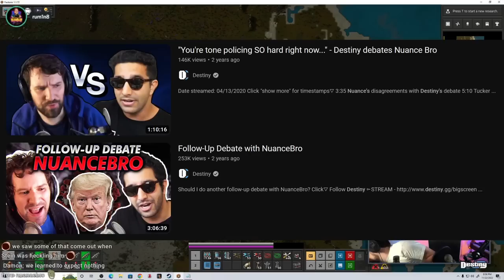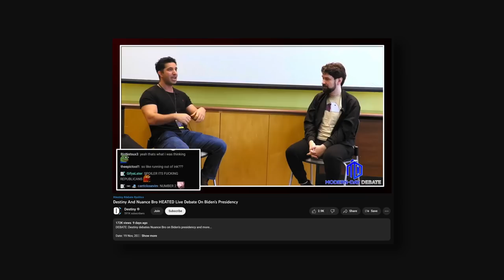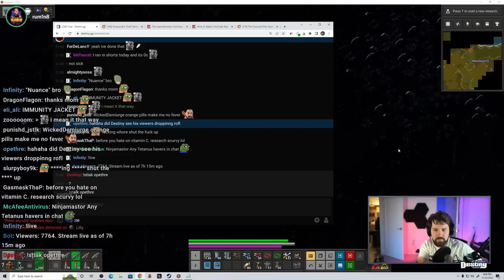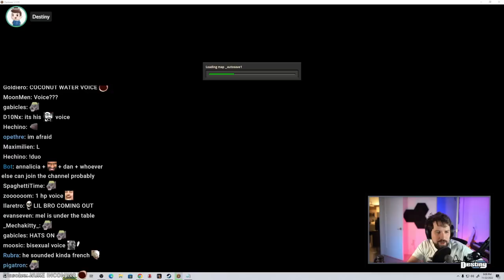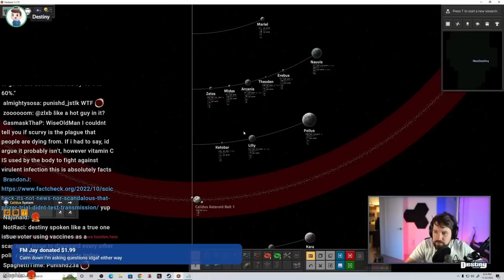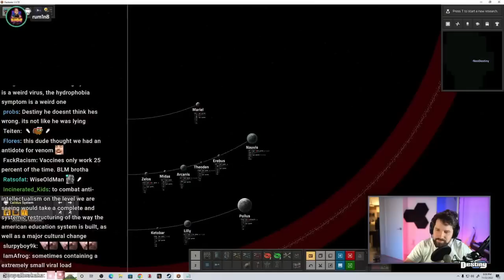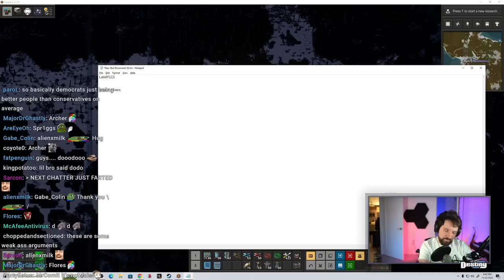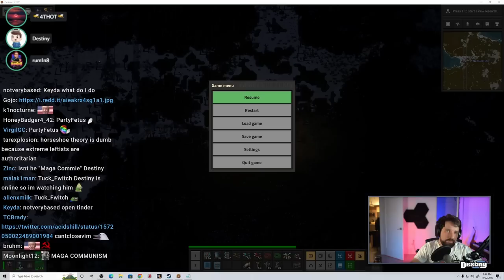Conservative Accepts Destiny's Debate Challenge And Hops Into Stream...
Last night on Destiny, Rum1na8 talks Nuance Bro debate and Destiny challenges the conservatives in his chat to a debate...